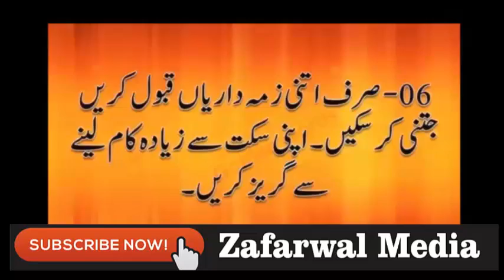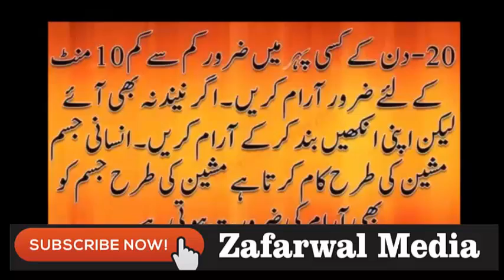khush rehne ka formula